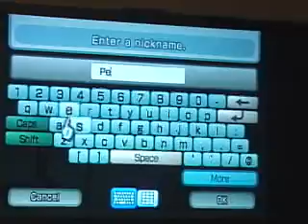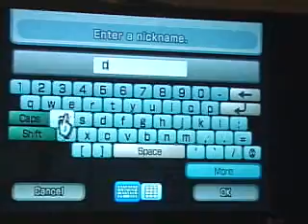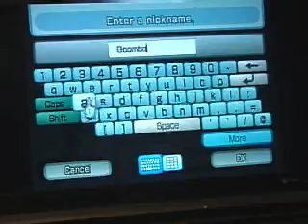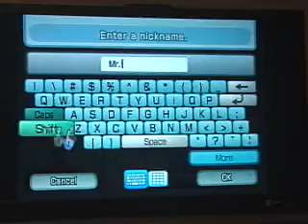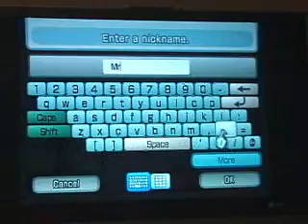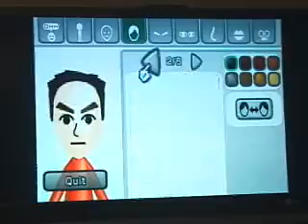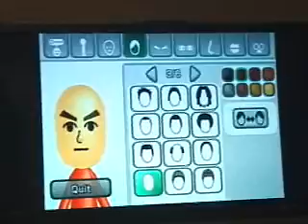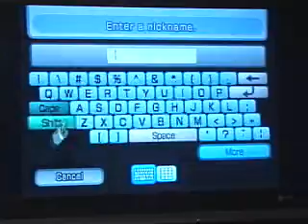Mario series miis part 2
Koopa Troopa (red and green) Princess Peach paper mario main boos Mr. L/M Goomba and Diddy and Donkey Kong (Miis)
Okay my son was a little clumsy